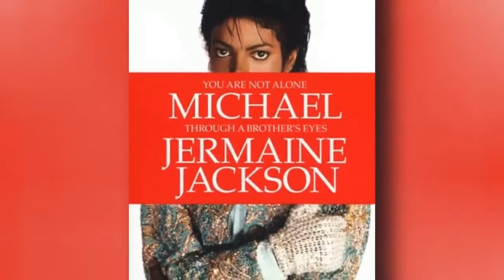O que aconteceu com os IRMÃOS de MICHAEL JACKSON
Neste vídeo vamos descobrir o que aconteceu com os irmãos do cantor Michael Jackson após o termino do grupo Jackson 5 e suas irmãs.

Créditos do Vídeo: Ted Tv - Victor Pinho - Rodrigos On